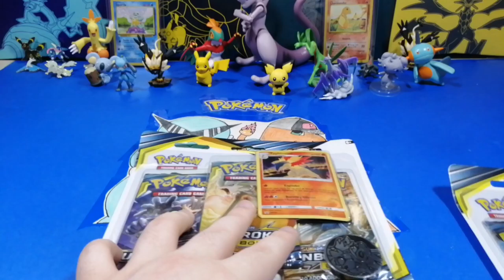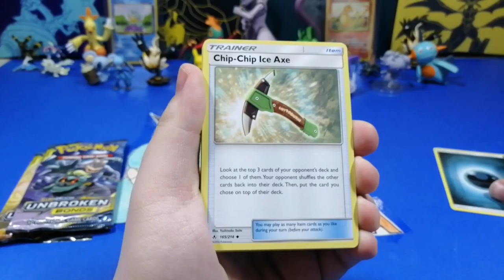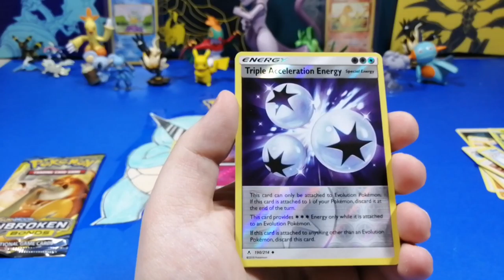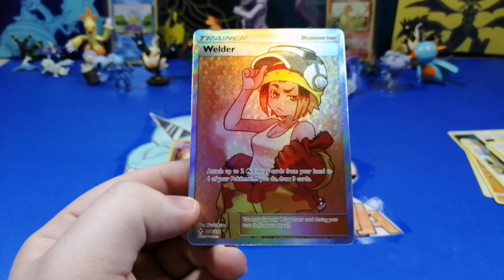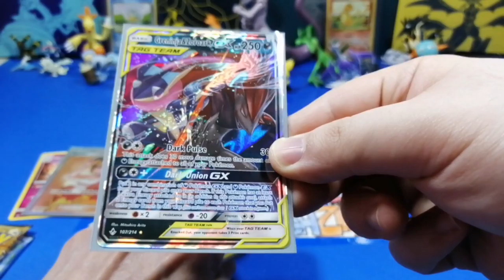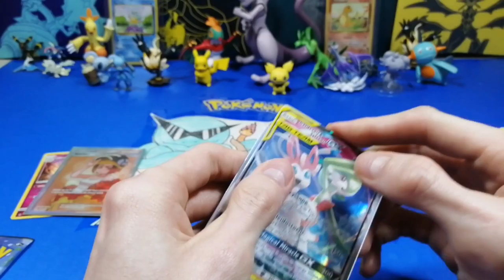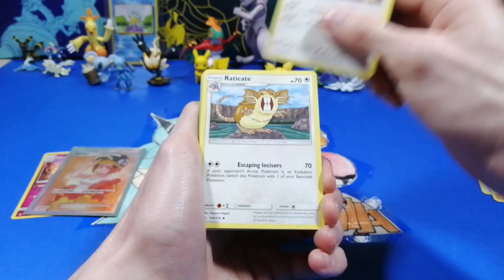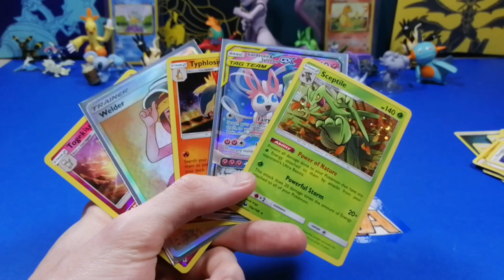WE GOT A FULL ART😁😲😁!! Opening Pokémon Unbroken Bonds Blister Pack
Having a blast opening up some Pokémon cards. We are always trying to find the best ways to entertain our viewers.

Also this going to be a back to back uploads of videos to get our videos on par, these past few weeks have been videos that have been recorded a month or so 😊. So please ENJOY THE CONTENT THAT WE HAVE FOR YOU GUYS.

Mark S and Cody T